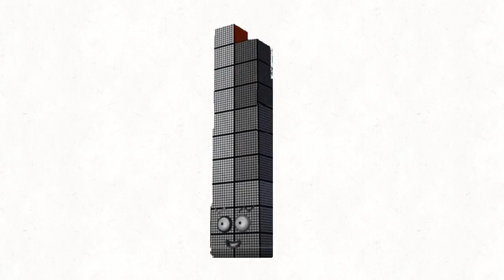Thank you for 19,000 subscribers